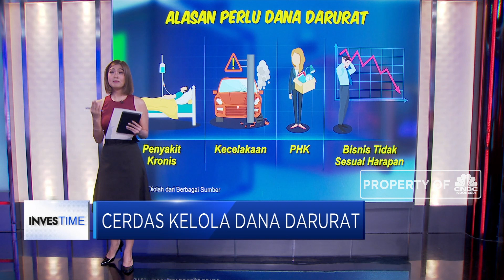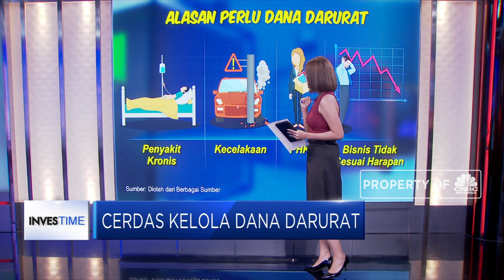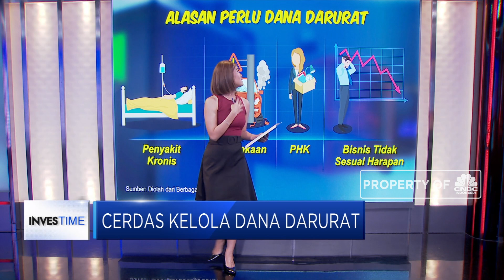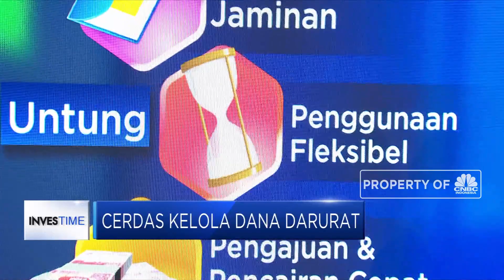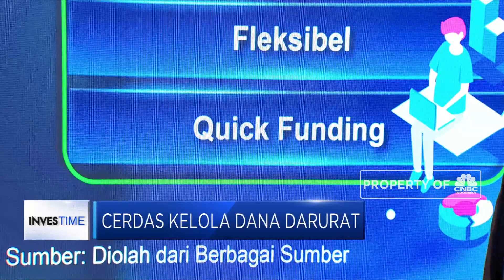Cerdas Kelola Dana Darurat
Dalam perencanaan keuangan yang baik seseorang perlu memiliki dana darurat sebagai pegangan sewaktu-waktu dibutuhkan. Umumnya kebutuhan yang muncul itu bersifat dadakan dan membutuhkan pembiayaan secara cepat. Namun, tidak matangnya dalam perencanaan membuat dana darurat sering kali terabaikan. Sehingga ketika kebutuhan itu dating, seseorang tidak memiliki kemampuan pembayaran yang mumpuni. Berbagai alternatif pembayaran bisa saja hadir. Misalnya pembayaran lewat Kredit Tanpa Agunan (KTA) maupun pendanaan lewat aplikasi Financial Technology (Fintech).

Lalu, sumber mana sajakah yang paling pas dan ideal untuk digunakan sebagai dana darurat? Simak pemaparan Mercy Andrea di Investime, CNBC Indonesia (Senin, 23/09/2019) berikut ini.